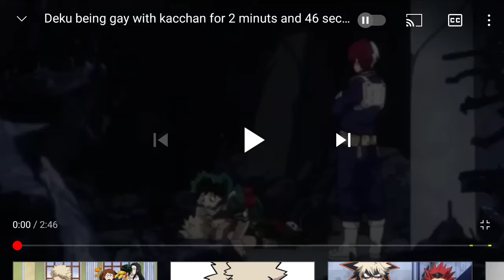ship deku and bakugou shp